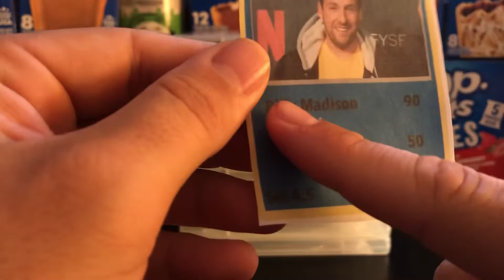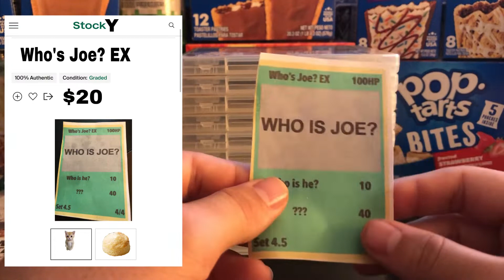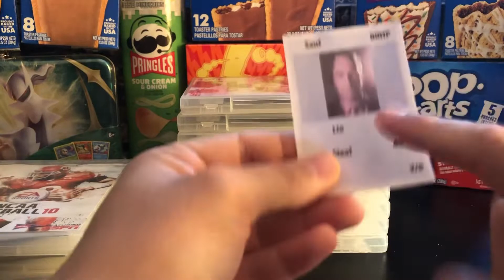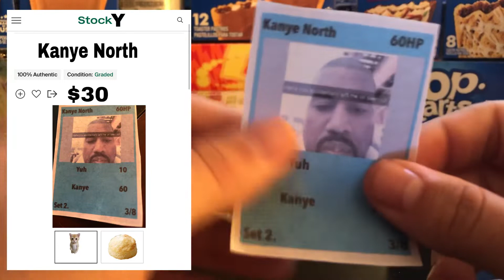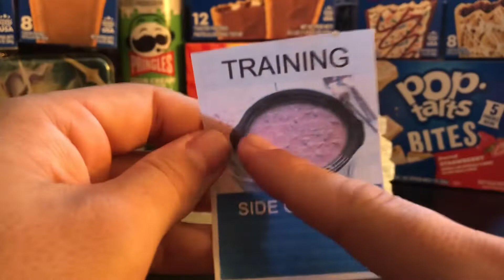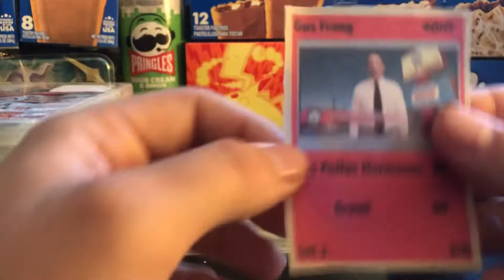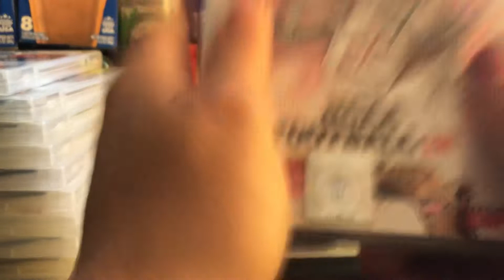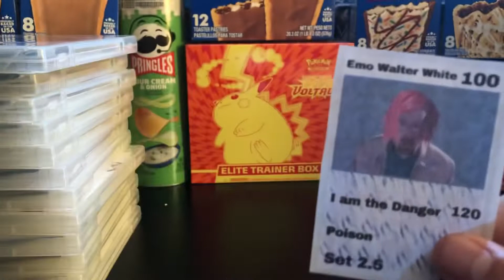Unboxing a Super Rare PS3 Booster Box - INSANE AND CRAZY PULLS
We Pulled the craziest cards in history ever